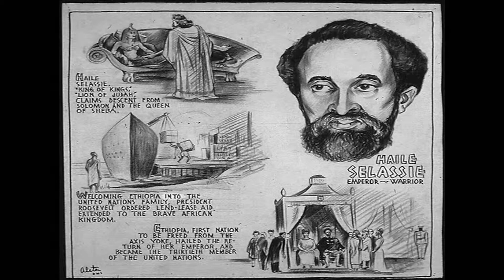Hornsman Coyote & Bungalo Dub The Rise Of The King Cross The Earth 2011 HD